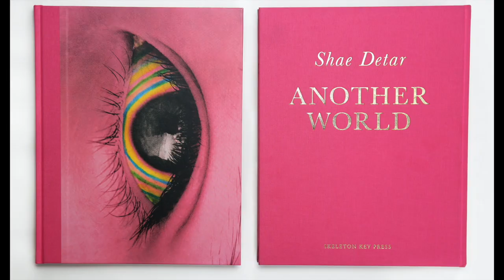'Another World' Book Trailer. By Shae Detar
NEW YORK, NY (January, 2023) – Experimental Photographic mixed media artist Shae Detar will release her debut book 'Another World', through Skeleton Key Press on March 21, 2023. This collection of hand-painted photographs submerges its viewers into a utopic pocket-dimension governed by Mother Earth and the feminine mystique. Populated exclusively by women, 'Another World' presents an alternate reality in which unabashed, innate beauty of the nude female form is openly revered and different body types are cherished rather than judged.

Blurring the divide between contemporary art and fashion photography, the self-taught model-turned-artist embraces a barebones, body-confident vision of femininity. Far removed from material amenities and tactile assurances, 'Another World' defiantly thrusts its protagonists into sprawling expanses of wilderness. Unmarred by societal conventions, each woman basks in her own strength and fragility simultaneously.

In his forward for 'Another World', Azu Nwagbogu writes, "For all its ethereal variety of landscape, it is women's bodies which are the focus of the images in Another World. There is a sensual celebration of fleshly reality in the different poses — writhing, contorted, proudly upright or lying in relaxed repose — of these bodies. Painted-on color is used to accentuate these differences and at the same time to highlight that women's bodies, regardless of their 'desirability' or conformity to conventional beauty ideals, have an absolute validity of existence independent of the consuming, objectifying male gaze."

Utilizing a modernized inversion of an antiquated hand-painting technique popularized during the 19th century, Detar cloaks each work in otherworldly nostalgia, an earnest restlessness for something yet to be experienced yet comfortingly familiar. And while she navigates her artistic practice as a form of escapism, 'Another World' undeniably mirrors our own reality, in which acknowledgement and acceptance of natural beauty is manifesting itself into a widespread cultural movement.

Shae Detar's work has been featured in Italian Vogue, Vogue Netherlands, Marie Claire Italia, Interview Magazine, I.D, Vice, Dazed, Grazia, The New Yorker, Elle Uk, Marie Claire, The Huffington Post, Ny Magazine, Forbes, Nylon, Style.com, Teen Vogue, Blouin Art Info, Fast Company and Refinery29 and she has shot a cover for New York Magazine and Blink magazine. Shae exhibits her work international